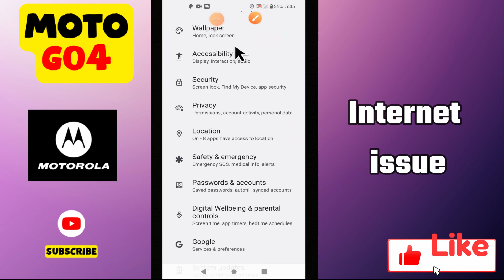Motorola Moto G04 Internet issue || How to solve the internet not working issue